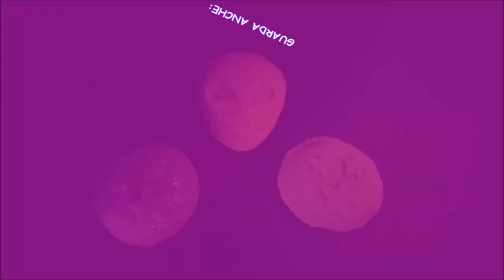Sentirsi già in spiaggia con SUPER SABBIA SBABAM!!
Oggi vogliamo giocare insieme a voi con la Super Sabbia SBABAM.
Ne apriremo un intero box!!
Ogni secchiello costa 2,50 e la collezione è composta da 12 barattoli.